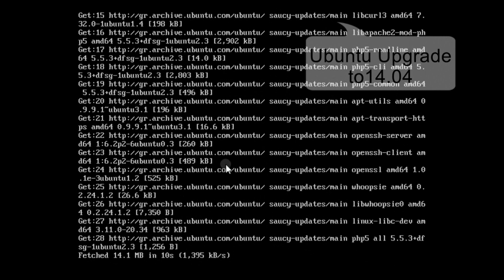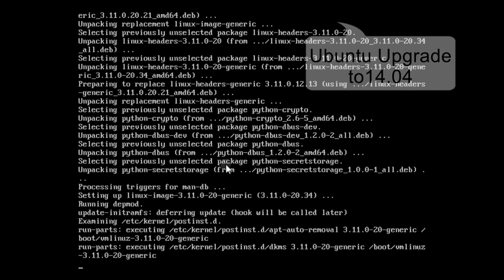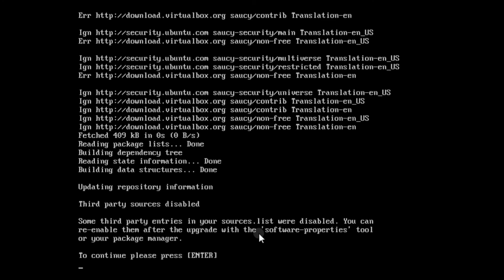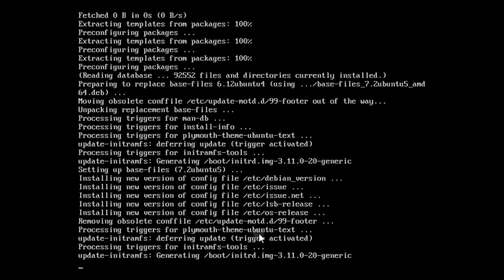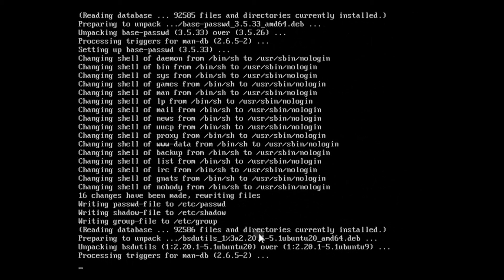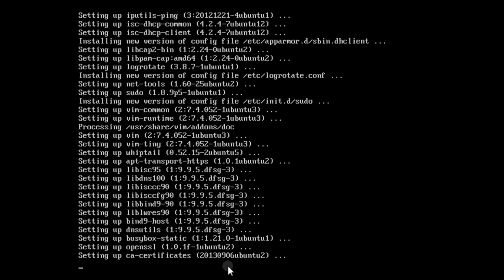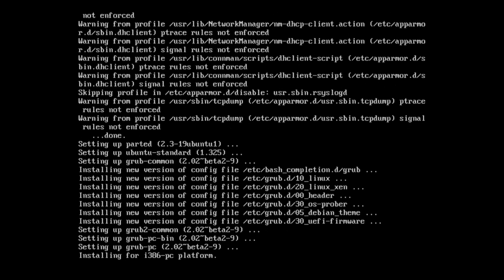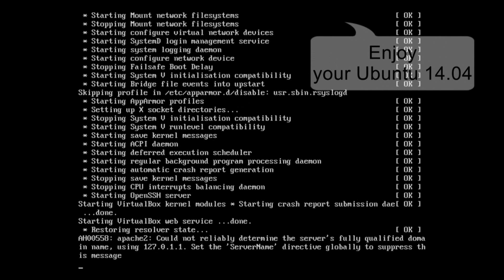DIY Ubuntu Homeserver Ep. 5: Upgrade Ubuntu Server to 14.04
Video series about Ubuntu headless server and what you can do with it.
This one is about to Upgrade Ubuntu Server to 14.04.